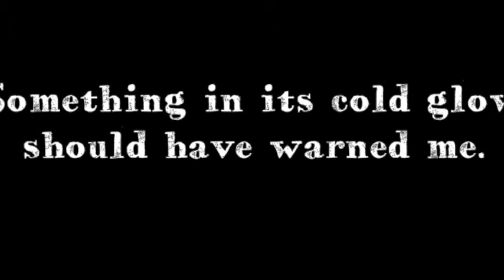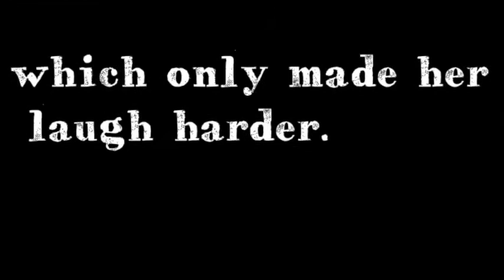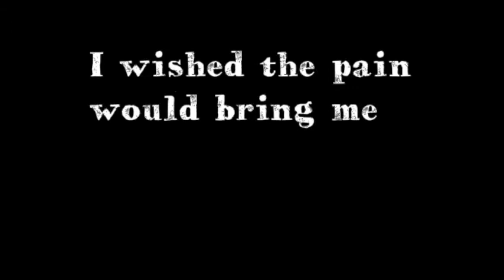Biscuits: A brief noir tale by Graham Wynd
A tasty little treat from Graham Wynd featured in the Fox Spirit Books collection EXTRICATE/THROW THE BONES. Some betrayals are worse than others. Find more compelling stories at FoxSpirit.co.uk and follow Graham Wynd on Facebook

Video by K. A. Laity (kalaity.com)